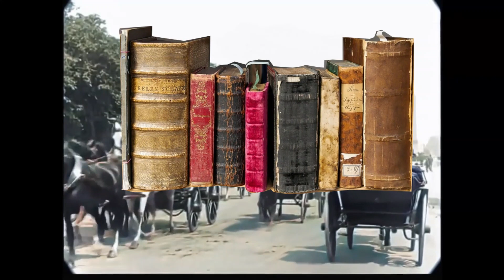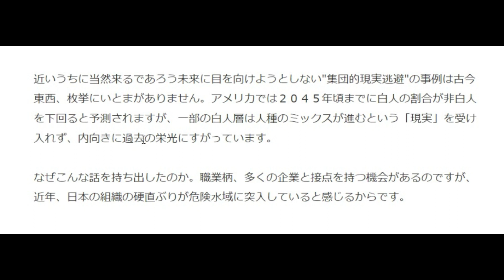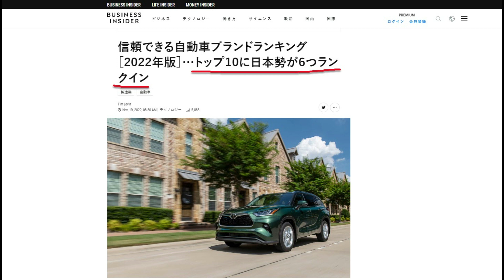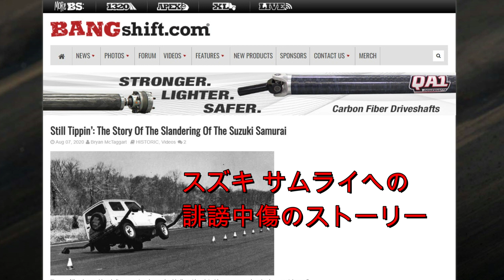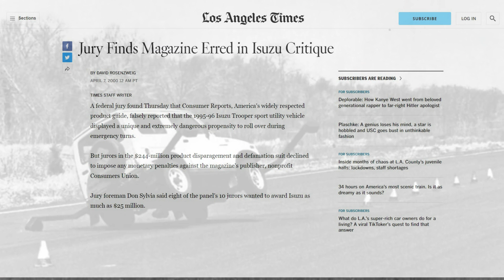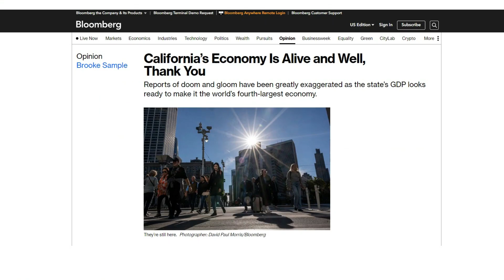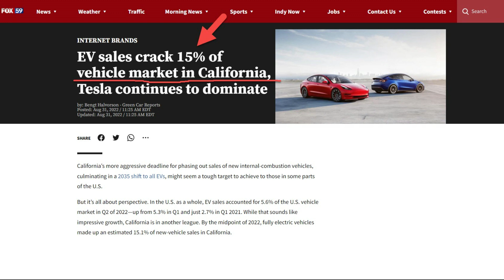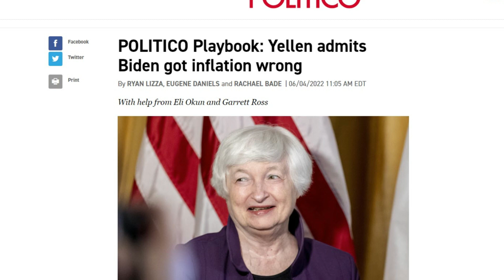【テスラがボロ負け】「信頼性ランキングでトヨタ首位、２位はレクサス」発行雑誌の信頼性は . . .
先日、アメリカの消費者情報誌、コンシューマーリポートが今年の自動車ブランド別の信頼性ランキングを発表しました。トヨタとレクサスが１位２位を獲得し、テスラは19位とボロ負け。日本から見れば誇らしい事です。日本車が信頼性の面で世界中から高い評価を受けているのは間違いないでしょう。壊れない車を作る日本車メーカー、特にトヨタの評価は高いです。しかし、そこで喜んでいて良いのかどうかどうか、、、そもそもこのランキングにどれほどの意味があるのか、、、まずはスズキ会長に聞いてみましょう。

ご意見ご感想、そして高評価を頂ければ嬉しいです。

お勧め・関連動画：
【超簡単・貧乏脱出の秘密】学歴も大金もいらない、誰でも資産構築はできる！

【スペースXの闘い】巨大独占企業に挑むスタートアップの物語 - How SpaceX Could Win The Space Race and made history

【イーロン・マスクの本当の正体とは . . .】天才的科学者の頭脳をもった経営者はなぜすごいのか？　テスラとスペースXの創業者で大株主

【EVバッテリー】4680 Battery について - テスラ株が爆騰する仕組み　Tesla dominates the EV market

【テスラ株】自動車業界は完全にゲームオーバー 、Tesla 秘密兵器 ギガプレス　 $ なぜ再び爆上げするのか . . .$ - Giga Press -　高効率、最速生産能力